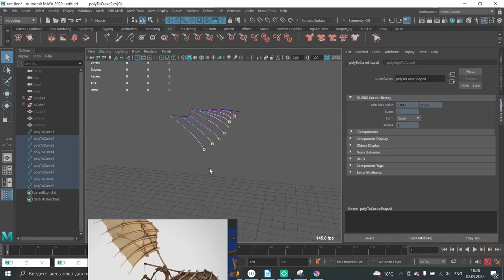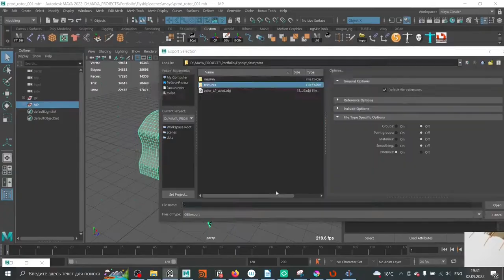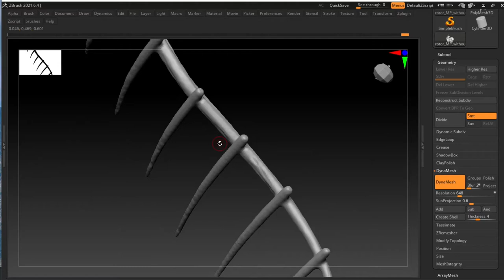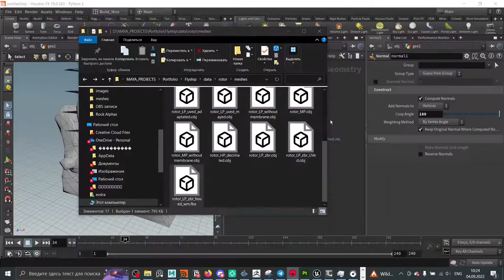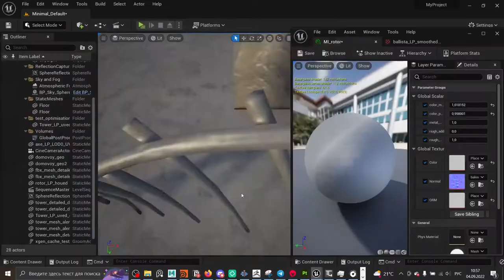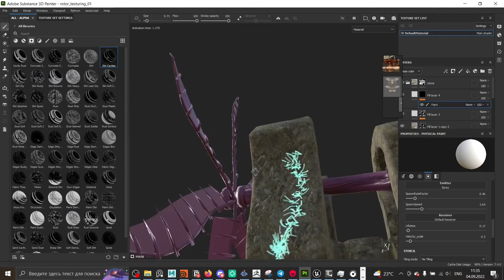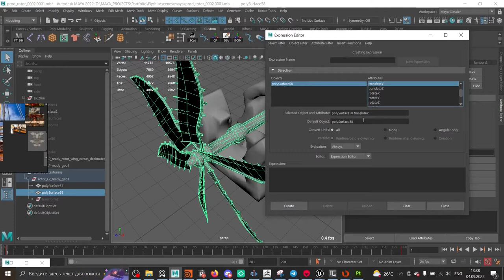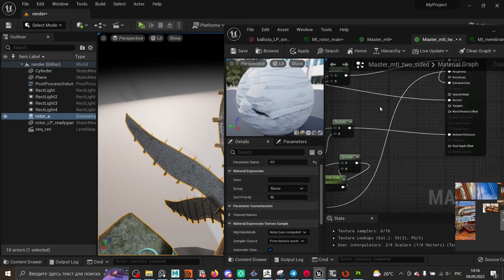Магический ротор | SpeedArt | Maya, ZBrush, SPainter, RizomUV, UE5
Эта странная штука является частью моего более глобального проекта летучего корабля и будет выполнять в нём роль движителя.